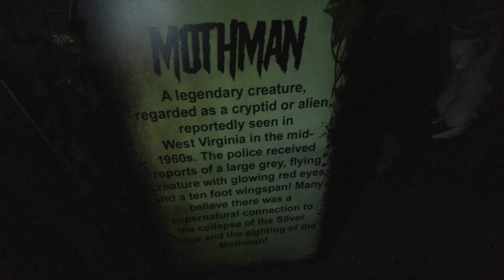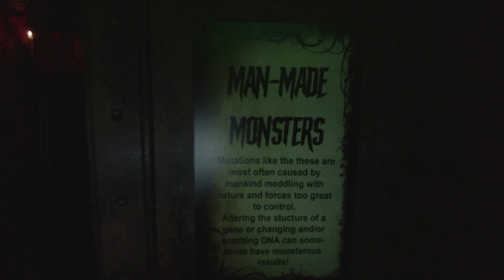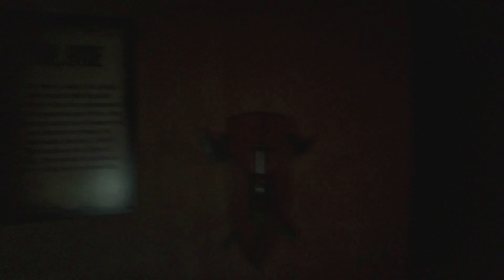International Monster Museum | Salem, Massachusetts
Very cool monster museum in Salem Massachusetts! You tour a dark museum with nothing but a lantern to guide you!